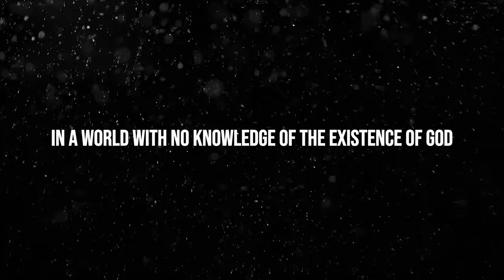ULTRA 95. First Official Trailer (2024)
The Incredible True Story Continues with episode 2- ULTRA 95. Christmas Day